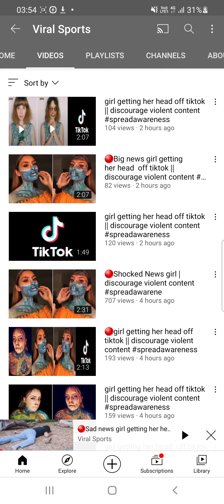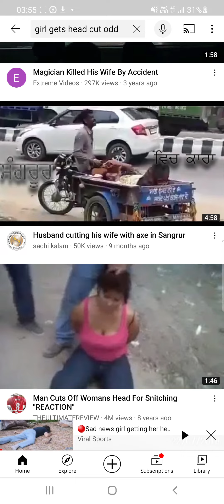Girl Gets Her Head Chopped Off On Tiktok?!?!?